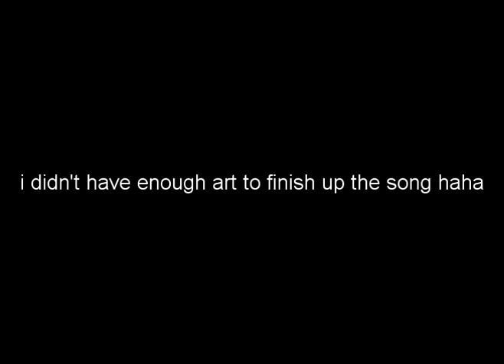REDDE'S 2013 ART VIDEO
wOO ok this is like 5 days late bye 2013 hello 2014
heres to yet another year drawing fictional animals and crying about warrior cats